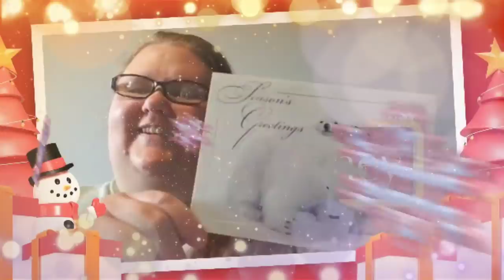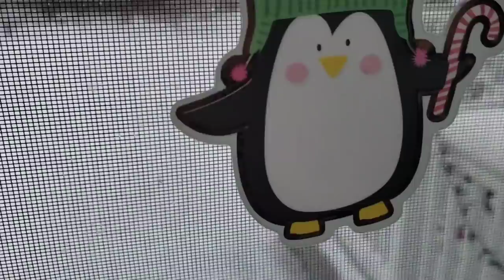WHAT I ATE TODAY and more VLOGMAS DAY 1